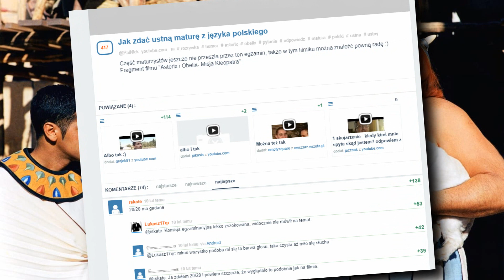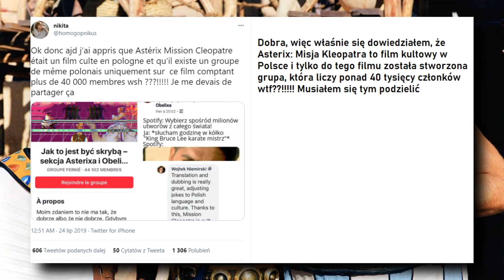Historia Memów - ASTERIX I OBELIX MISJA KLEOPATRA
Jak to jest oglądać nowy odcinek, dobrze? A jak moi widzowie, zdrowi? ( ͡° ͜ʖ ͡°)

W filmie wykorzystałem fragmenty filmów:
Asterix i Obelix: Misja Kleopatra (2002), reż. Alain Chabat
Dwanaście prac Asteriksa (1976), reż. Rene Goscinny
Goście, Goście (1993), reż. Jean-Marie Poire